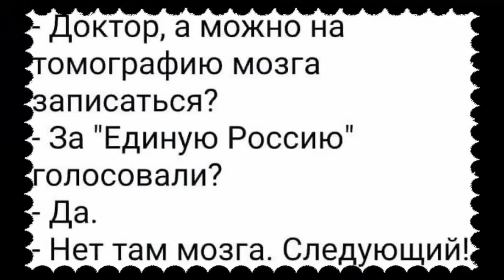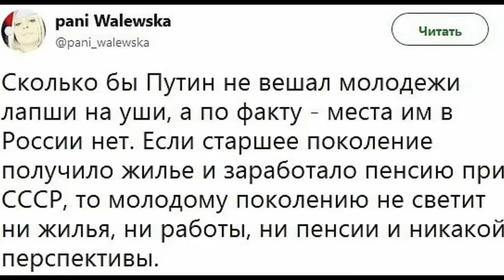Из предпринимателей в бомжи или КОГДА Я тоже верила ПУТИНУ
В результате этой веры меня 4 раза обворовали и 2 раза изнасиловали КРЕДИТОМ  оформив его на безработную !!!

Жить бы мне в такой стране, чтобы ей гордиться!
Только мне в большом гамне довелось родиться.
Не помог России бог, царь или республика
Наш народ ворует, пьёт, гадит из за рублика.
Обмануть. предат.ь надуть. обокрасть.
Вот славно то !
Страшен путь во мрак и жуть Родина державная.
Сколько лет всё нет и нет жизни человеческой
Мчат года Всегда беда над тобой Отечество !!!